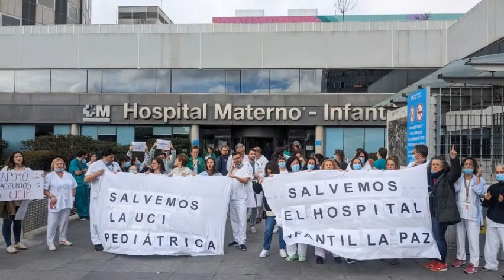Entrevistamos a José Miguel Villarroya.